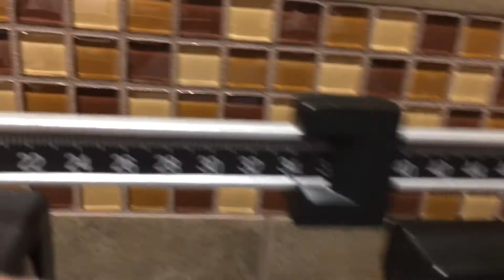Result from working out at the gym for 1 month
Dave weighs himself once a month at the old school scale at the Planet Fitness. This channel is not about weight loss. It’s about fitness, fitting things into Dave’s life and living in his Dodge Caravan at work during the workweek while he drives a truck at night.
He only weighs himself once a month. What will he weigh today?